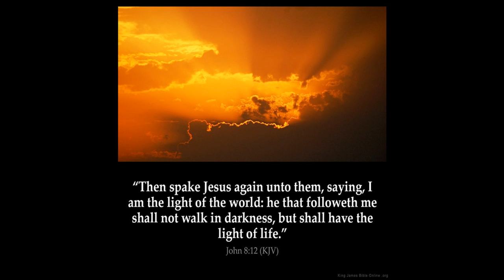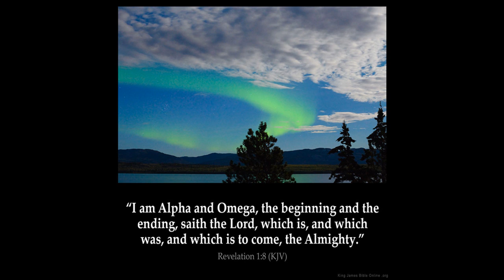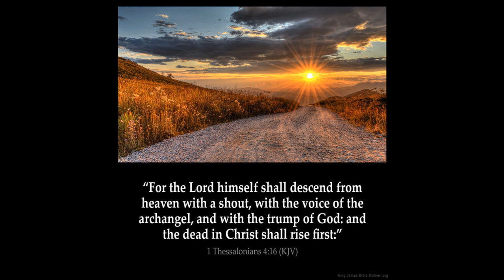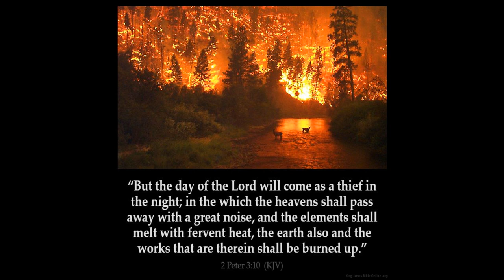Fire Part 2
Fire Part 2 -  Numbers Chapter 11  1 And when the people complained, it displeased the LORD: and the LORD heard it; and his anger was kindled; and the fire of the LORD burnt among them, and consumed them that were in the uttermost parts of the camp.

2 And the people cried unto Moses; and when Moses prayed unto the LORD, the fire was quenched.

3 And he called the name of the place Taberah: because the fire of the LORD burnt among them.

4 And the mixt multitude that was among them fell a lusting: and the children of Israel also wept again, and said, Who shall give us flesh to eat?

5 We remember the fish, which we did eat in Egypt freely; the cucumbers, and the melons, and the leeks, and the onions, and the garlick:

6 But now our soul is dried away: there is nothing at all, beside this manna, before our eyes.

7 And the manna was as coriander seed, and the colour thereof as the colour of bdellium.

8 And the people went about, and gathered it, and ground it in mills, or beat it in a mortar, and baked it in pans, and made cakes of it: and the taste of it was as the taste of fresh oil.

9 And when the dew fell upon the camp in the night, the manna fell upon it.

10 Then Moses heard the people weep throughout their families, every man in the door of his tent: and the anger of the LORD was kindled greatly; Moses also was displeased.